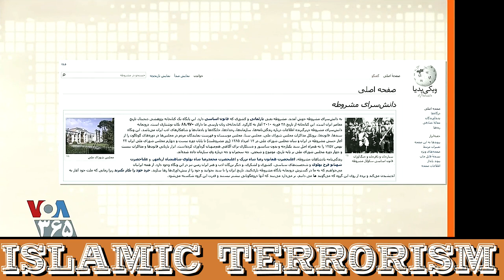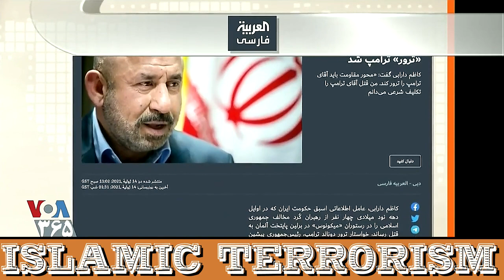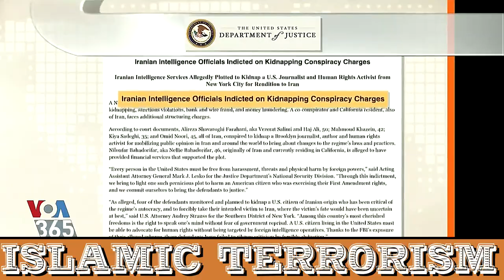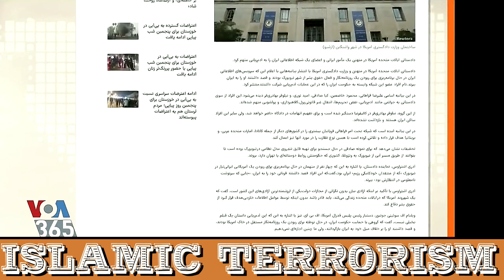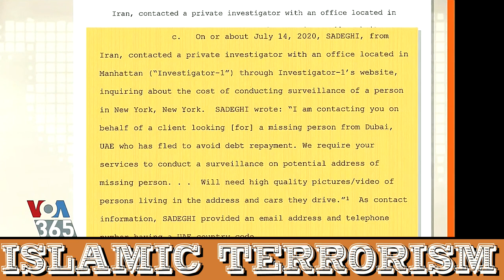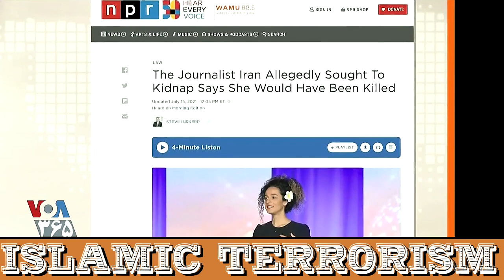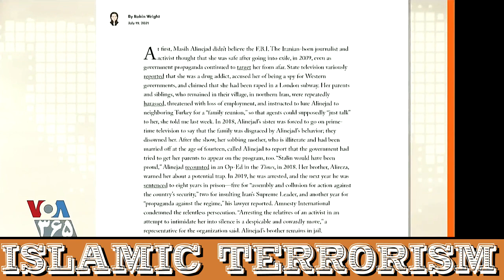تروریسم اسلامی ـ مهدی فلاحتی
VOA PERSIAN, LAST PAGE, 23 JULY 2021, MEHDI FALAHATI, ISLAMIC TERRORISM, STATE SPONSORED TERRORISM,